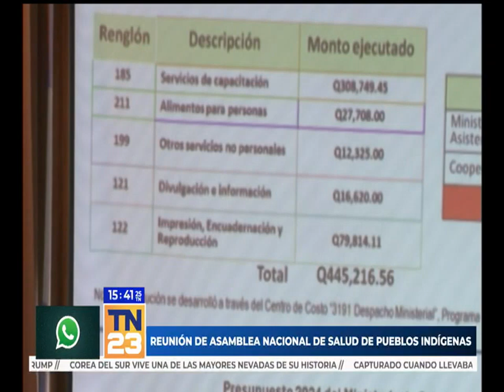Se desarrolla la primera reunión de la Asamblea Nacional de Salud de Pueblos Indígenas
Se busca la integración de los pueblos indígenas en la toma de decisiones en temas de salud.
La medicina ancestral y la participación de las comadronas, normalmente empleadas en pueblos indígenas, tendría especial atención por parte de las autoridades. Mediante esto se busca incorporar los conocimientos ancestrales a las prácticas de hoy en día.